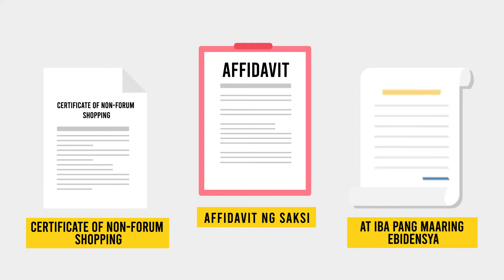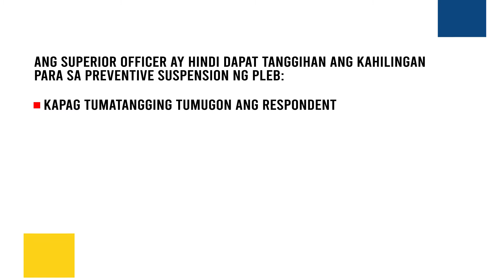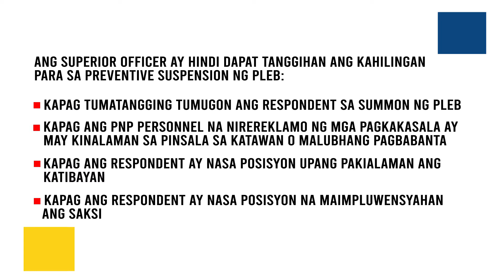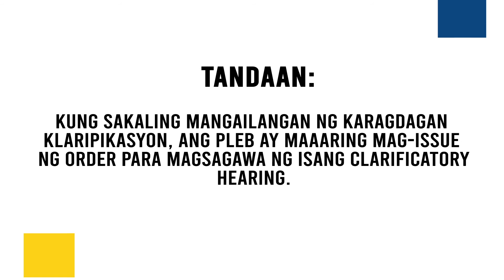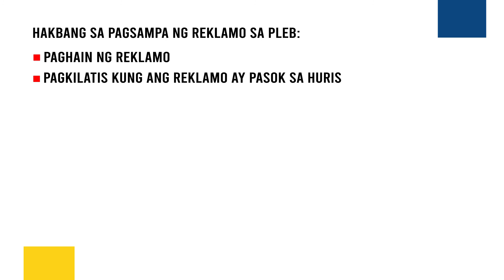PLEB: Complaint Type and Procedure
Ang PLEB o People’s Law Enforcement Board ay isang tanggapan na binubuo ng mga taong sibilyan na pinili at itinalaga ayos sa batas upang duminig at magdesisyon kaugnay sa reklamong administratibo na pormal na inihain ng mamamayan laban sa mga abusadong kasapi ng Kapulisan

CREDITS TO THE FOLLOWING:
Department of Interior and Local Government (DILG)
People's Law Enforcement Board (PLEB)
Pambansang Komisyon ng Pulisya